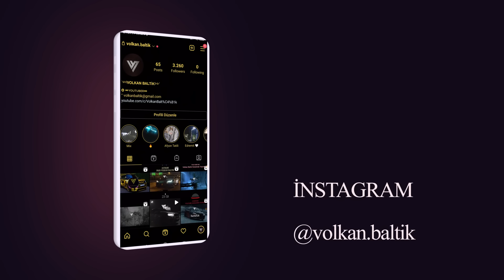Volkan Baltık - Zalıme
Volkan Baltık Music Channel ©